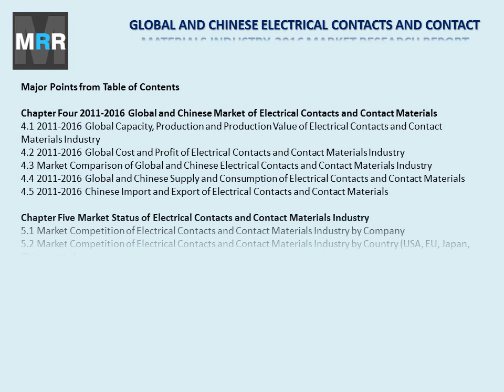GLOBAL AND CHINESE ELECTRICAL CONTACTS AND CONTACT MATERIALS INDUSTRY, 2016 MARKET RESEARCH REPORT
The 'Global and Chinese Electrical Contacts and Contact Materials Industry, 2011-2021 Market Research Report'

The 'Global and Chinese Electrical Contacts and Contact Materials Industry, 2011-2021 Market Research Report' is a professional and in-depth study on the current state of the global Electrical Contacts and Contact Materials industry with a focus on the Chinese market. The report provides key statistics on the market status of the Electrical Contacts and Contact Materials manufacturers and is a valuable source of guidance and direction for companies and individuals interested in the industry.